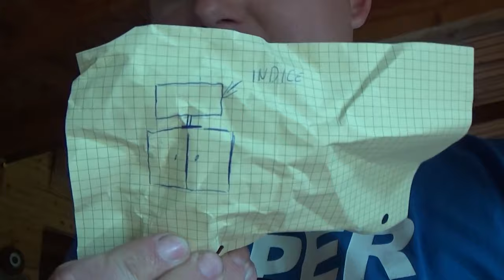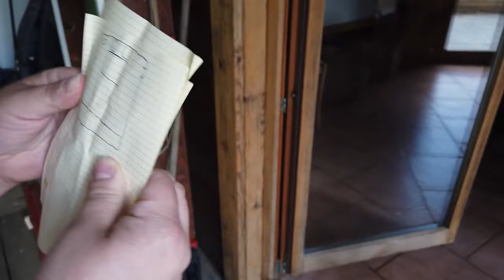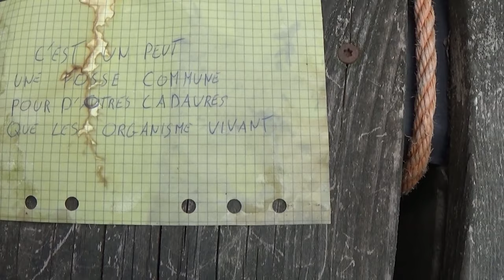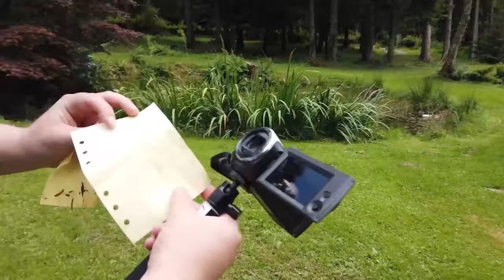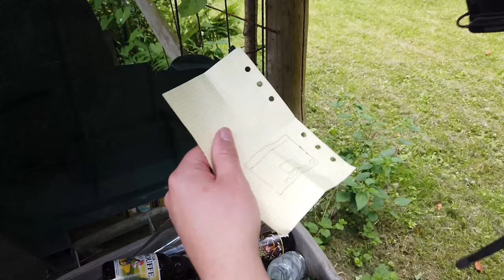Un week end de folie dans les Ardennes avec la team Gaming Room TV [ VLOG ]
Salut les amis , c'est la team de Gaming Room TV  et nous voici pour vous partager notre superbe week end passé tous ensemble dans les Ardennes =)